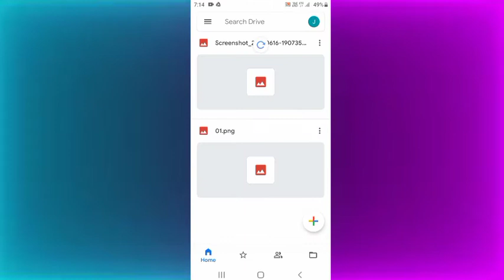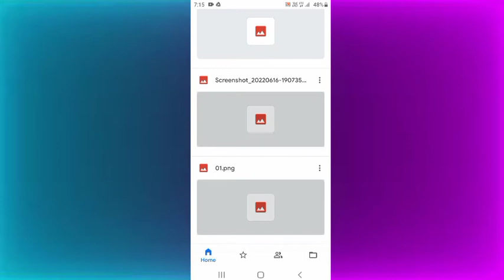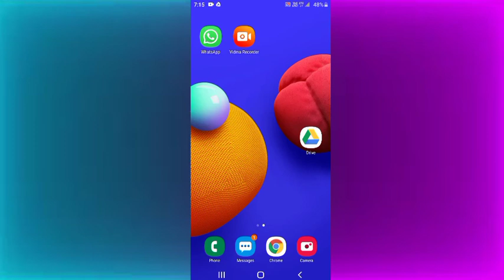Samsung Galaxy m01 core Photo/Video Backup karke Kaise rakhe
Samsung Galaxy m01 core photo/video

Samsung Galaxy m01 core photo/video backup

Samsung Galaxy m01 core photo/video backup kaise kare

Samsung Galaxy m01 core backup

Samsung Galaxy m01 core backup photo/video